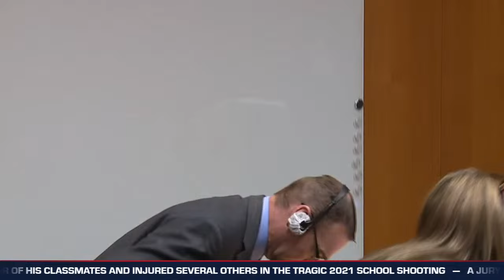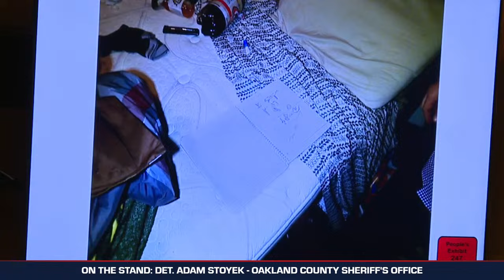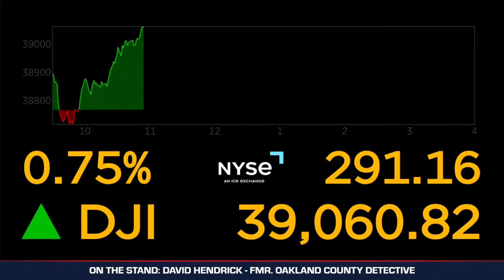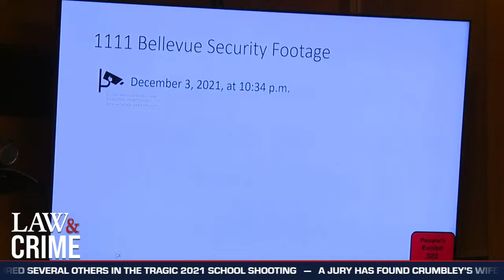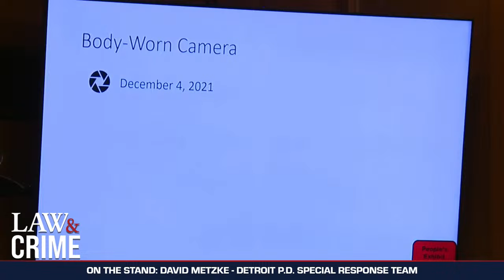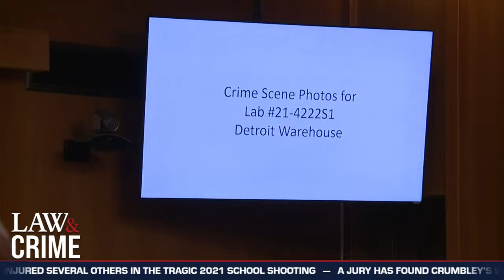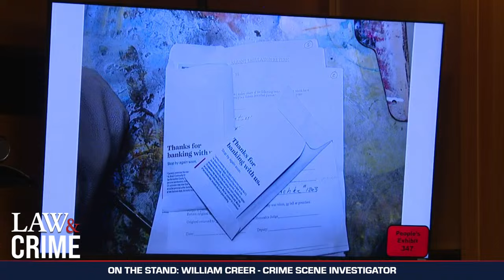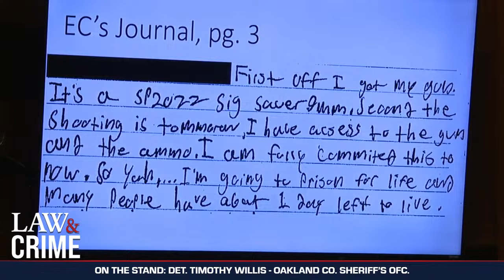WATCH LIVE: Oxford School Shooter’s Dad on Trial - MI v. James Crumbley - Day Four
James Crumbley, the father of Oxford High School shooter Ethan Crumbley, is being charged with four counts of involuntary manslaughter after his son killed four of his classmates and injured several others in the tragic 2021 school shooting. A jury has found Crumbley’s wife, Jennifer Crumbley, guilty of the same charges. Their son, Ethan Crumbley, faces life behind bars.